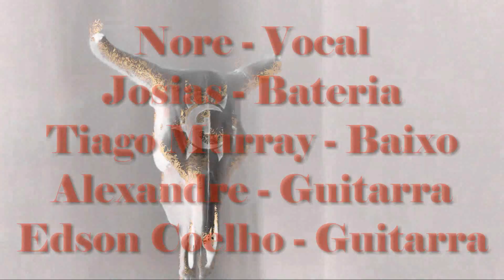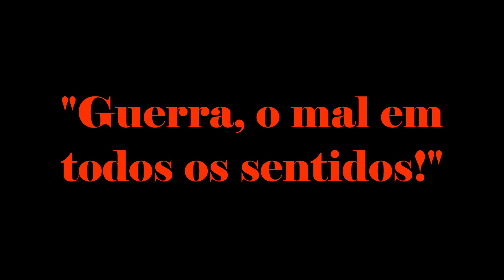EXTREMA - CINCO SENTIDOS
Mais um video clip do EXTREMA, a banda de Araçoiaba Da Serra que mostra para todos como se deve fazer Metal, CINCO SENTIDOS è a faixa titulo do segundo album, lançado em 2008, nesse ano de 2020 regravamos esse som, com sonoridade mais pesada e moderno, som marcante da carreira da banda,para assistir e apressiar com qualidade, o video clip esta em Full HD 1080p!!!